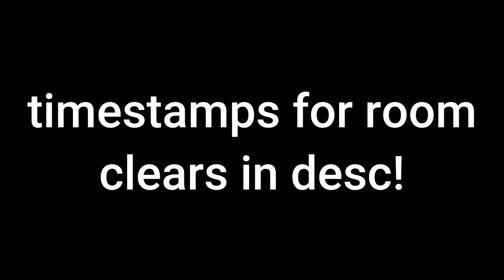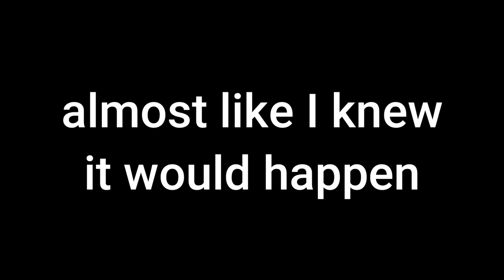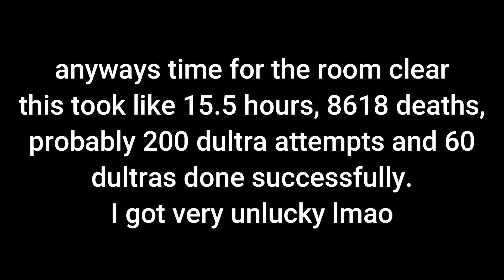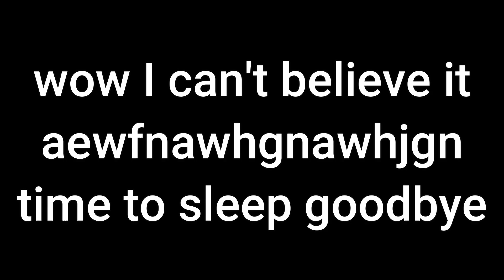MOCE CPVL (by Issy) CLEARED! (Yellow Gm+1)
// PERFECTION //

this chapter was fricking hard
also 39th victor that’s epic

CHAPTERS

Gaming: 0:00

tutorial: 0:17

r1: 0:38

r2: 1:12

r3: 1:50

r4: 2:21

r5: 2:52

r6: 3:38

r7: 4:13

r8: 4:52

r9: 5:13

perfection crap 6:04

// PERFECTION // - 8:01

heartroom: 9:33

Moce CPCL cleared

Just adding that so people can actually find it Lmao